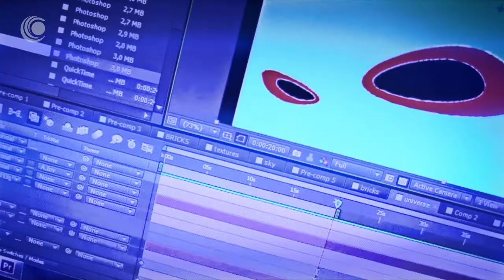spectrum brands - permapping - OC Letmo